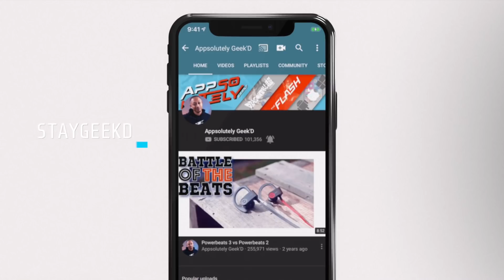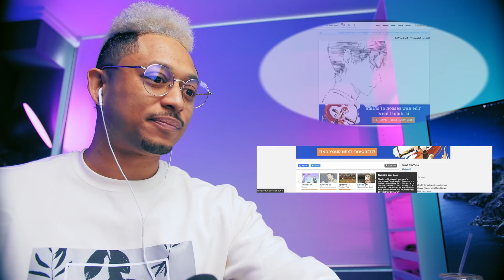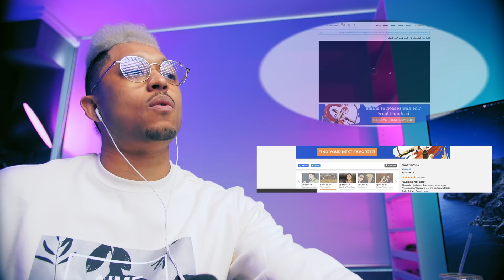Iron wall comes Down! Adonis Reacts to Haikyuu 17 18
Iron wall comes Down! Adonis Reacts to Haikyu 17 18

Haikyuu 17
Haikyuu 18